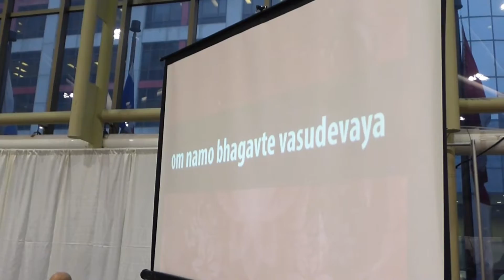Clip16 Gaura-Shakti Toronto Yoga Show 2016